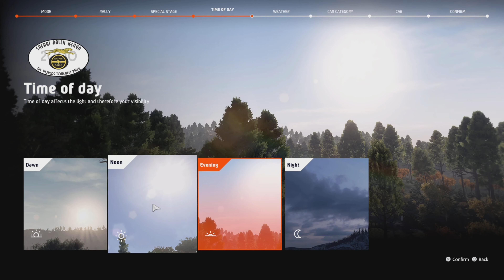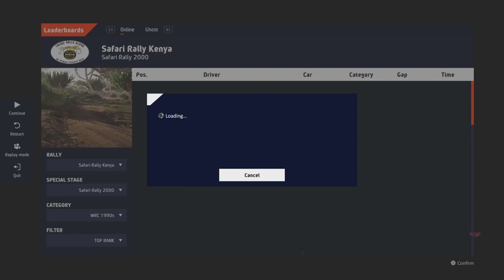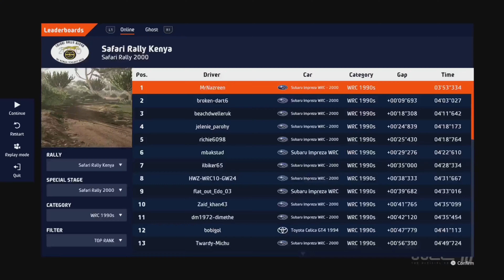WRC 10 PS5 | Kenya Safari Rally 2000 - Subaru Impreza WRX STI WRC 2000 "Richard Burns Rally?" [4K]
November Update 2021 release 25th any platform not include one car but it's Three with livery and Anniversary & Acropolis Rally Greece as well.

Location Greece - Car Subaru Impreza WRX STi 2000 Drive by Richard Burn Co-Driver Robert Reid